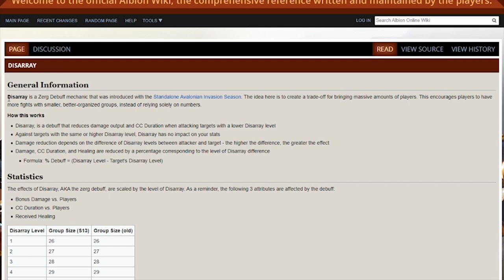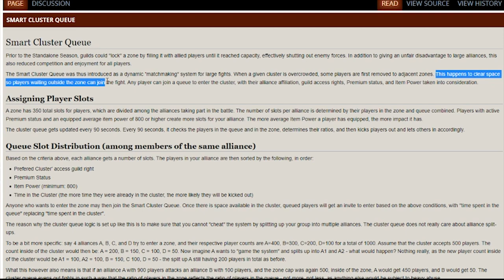Learning the basics of Albion Online ZvZ | Wardergrip's ZvZ Guide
❕  Video is up to date (Last time checked 02/07/23)

EDITS:
- Rdps stands for ranged damage per second dealer and Mdps stands for melee damage per second dealer.

📚 - CHAPTERS
0:00 - Preface
0:45 - Introduction
1:50 - What?
3:18 - How?
04:54 - Example of multiple zergs working together
05:34 - How?
10:10 - Why?
12:15 - When?
13:53 - Combat
24:07 - ZvZ systems
26:00 - End / closing words